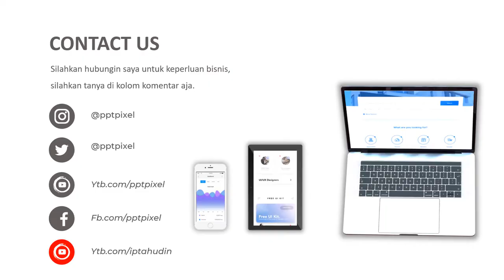Jasa Video Promosi, Video Iklan Animasi Sendok & Garpu Dessert dan Peralatan Makan & Minum Lainnya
Jasa Video Promosi, Video Iklan Animasi Sendok & Garpu Dessert dan Peralatan Makan & Minum Lainnya. Seiring dengan berkembangannya teknologi dan multimedia, metode pemasaran yang efektif dan efisien juga mengalami perubahan. Harus diakui bahwa pemasaran berbasis digital menjadi alternatif pilihan yang sangat efektif.